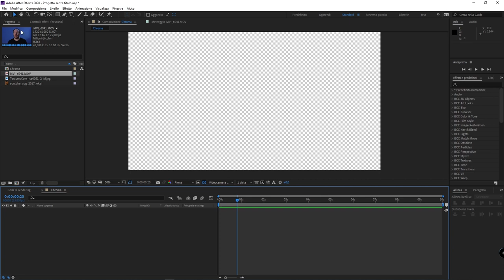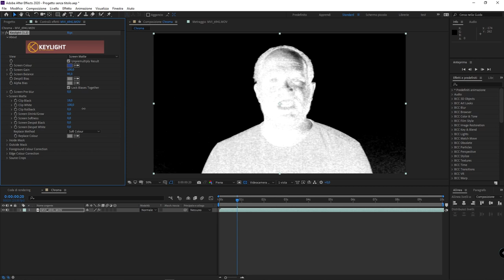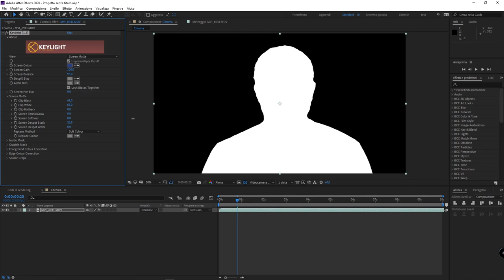#03 - Adobe After Effects: come usare il Chroma Key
Mini Tutorial fabioambrosi.it - In questo video tutorial vedremo (brevemente) come lavorare con il Chroma Key in After Effects. È solo un'introduzione visto che l'argomento è complesso ma utile per chi è alle prime armi.